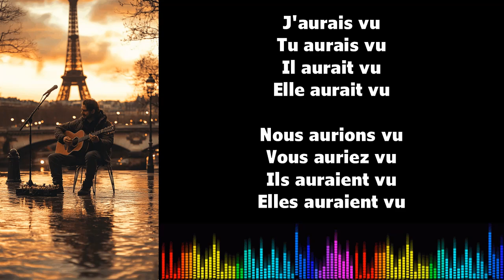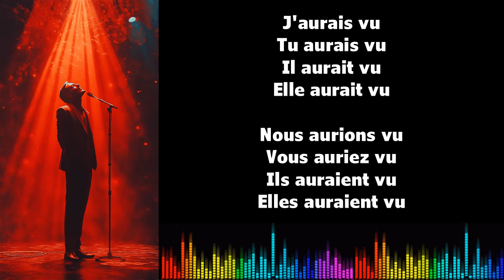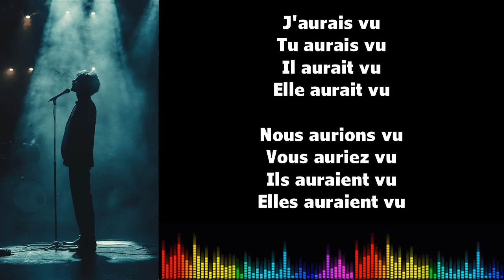♫ Imparare il francese ♫ Coniugazione I VOIR I Conditionnel Passé